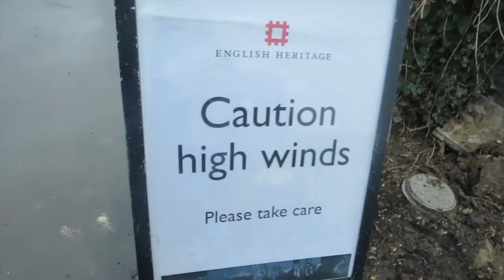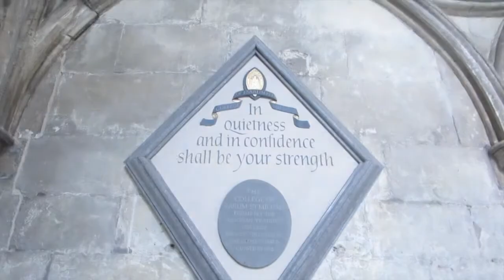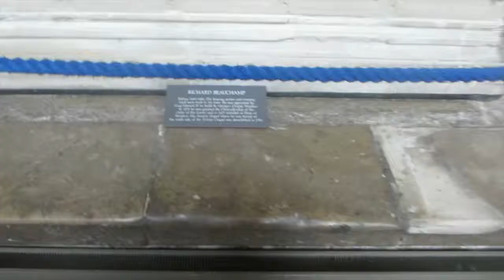MOST BEAUTIFUL CATHEDRAL (Stonehenge and Salisbury) | Betweenthespacestv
We went and saw a cathedral and the Druids!! Kinda, maybe, I dunno.
Most beautiful place on earth

We are constantly surrounded by beauty and don't even realize it. Make sure you see the beauty, even in yourself :)